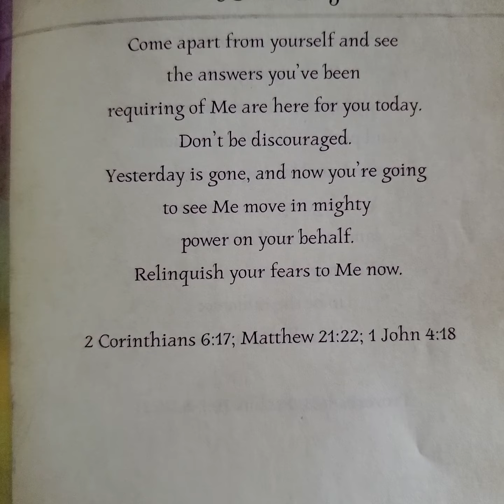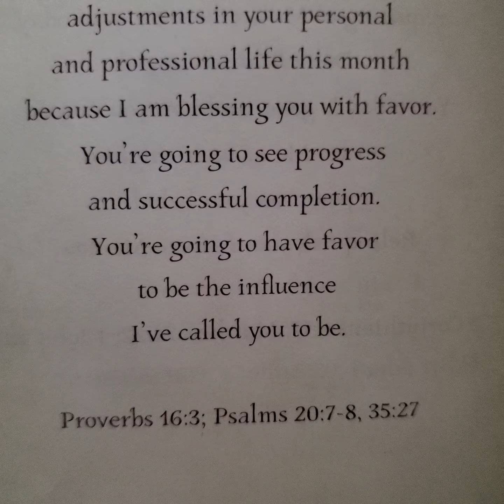Give it All to God! 🥳 ❤ 💯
When you say your prayers ask God to take your problems and worries and put them at his feet! What a blessing to have comfort in knowing we are being taken care of👼
Love each and everyone of you❣
May God bless us with his mercy🕊